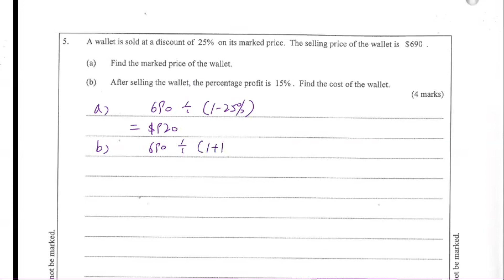DSE Maths (Core) PP 2019/I/Q5 (Percentage)